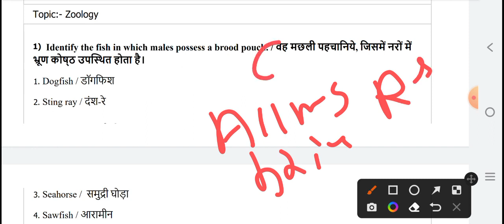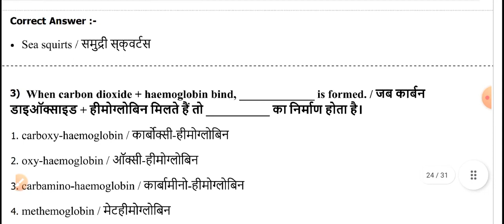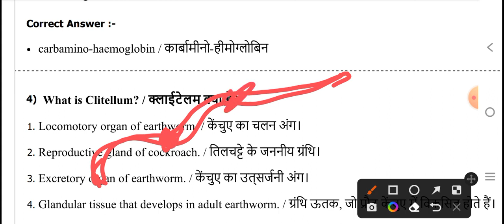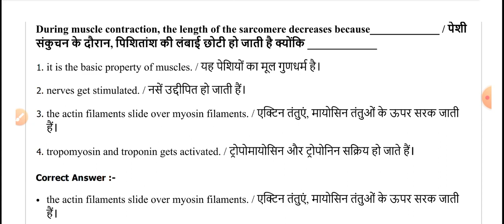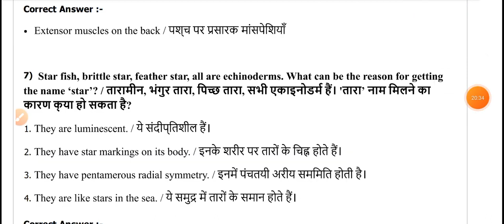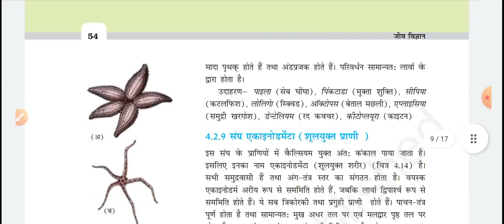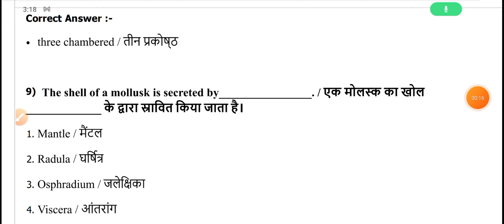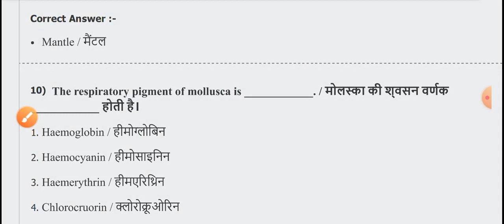BSC NURSING ENTRANCE EXAM QUESTIONS PAPER 2023 SOLUTION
👉 MCQ PDF

👉NOTES PDF

👉LIVE CLASS

👉OLD PAPER

👉TEST SERIES

👉 RECORD CLASS